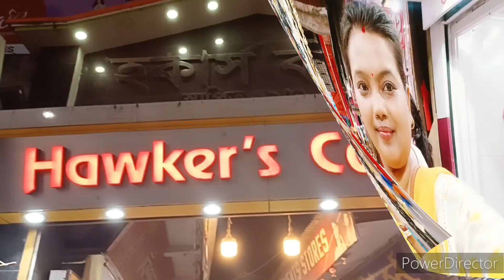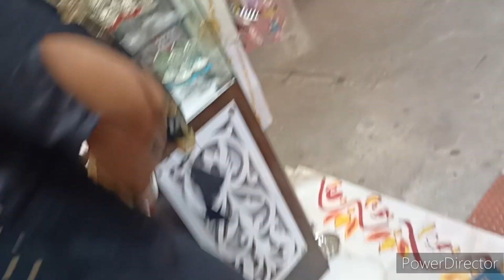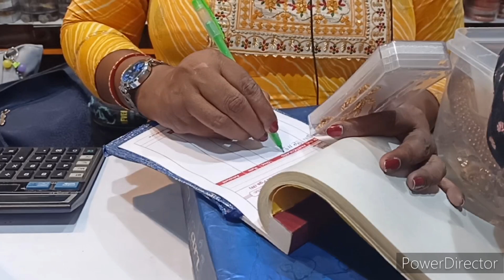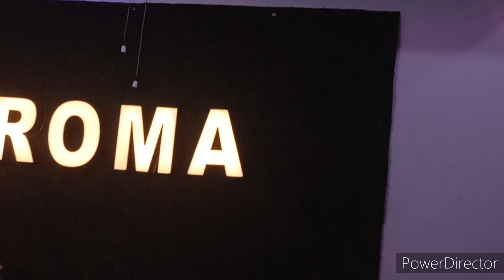Boy friend কে সোনার চেন কিনে দিলাম// বর এবার ডিভোর্স দেবে পাক্কা